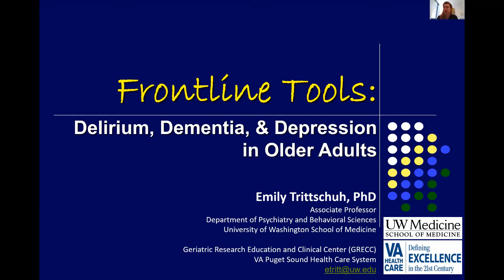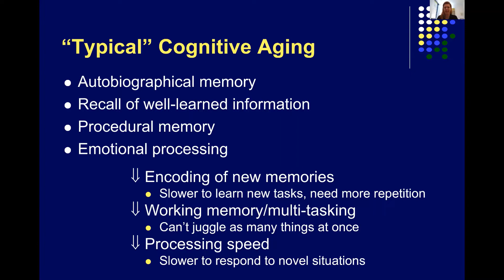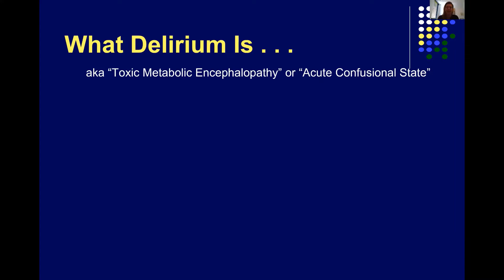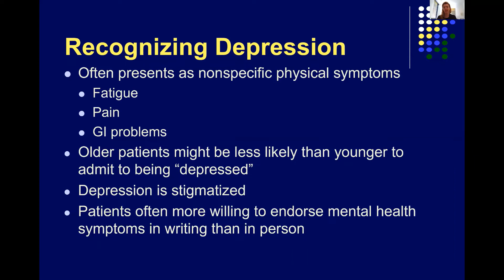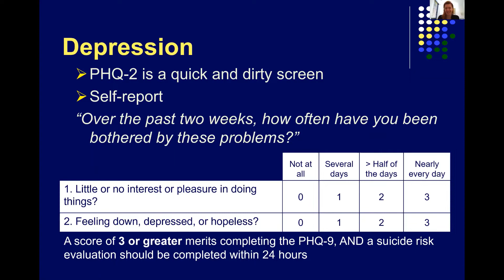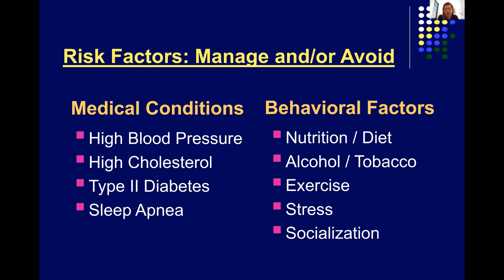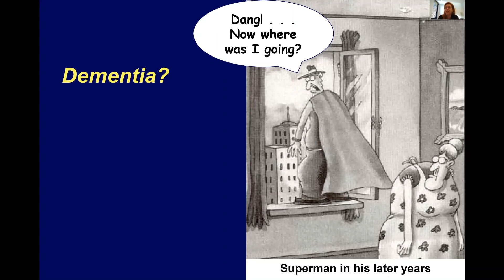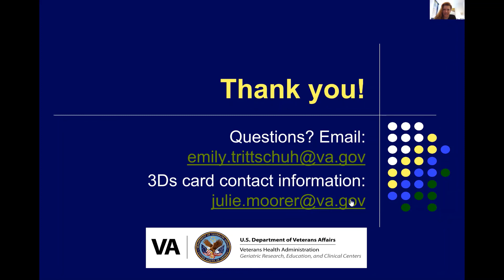Frontline Tools: Delirium, Depression, and Dementia in Older Adults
April 7, 2020; Spring 2020 NW GWEC Geriatric Healthcare Series
(Alzheimer's Disease and Related Dementias) - Emily Trittschuh, PhD; Associate Professor, Department of Psychiatry and Behavioral Sciences
University of Washington School of Medicine; Geriatric Research Education and Clinical Center (GRECC) VA Puget Sound Health Care System